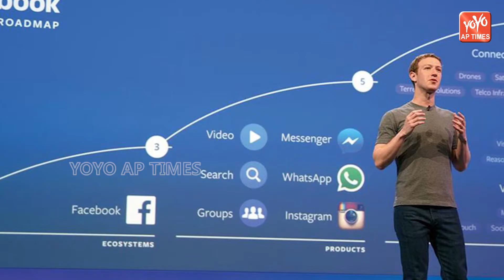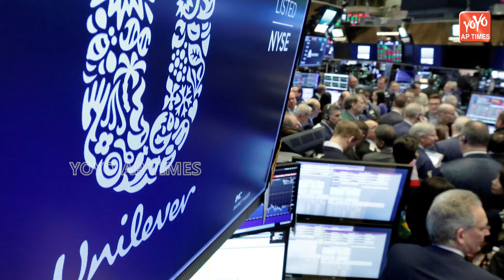Facebook App Given Shocks To Australian Government | Telugu Latest News | Australia | YOYO AP Times